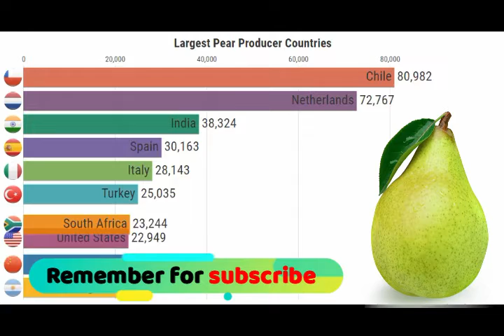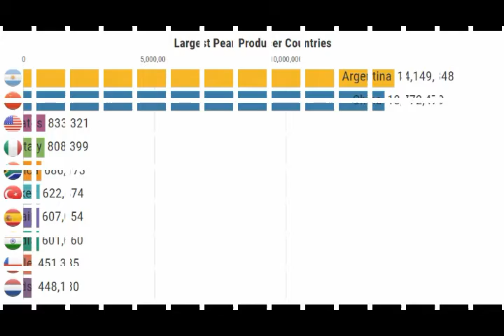Top Largest Pear Producer Countries